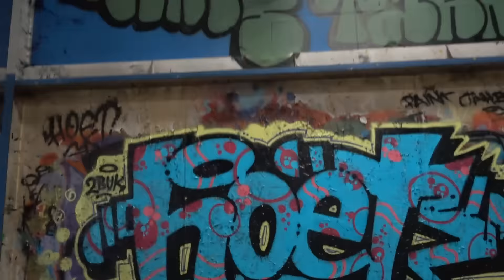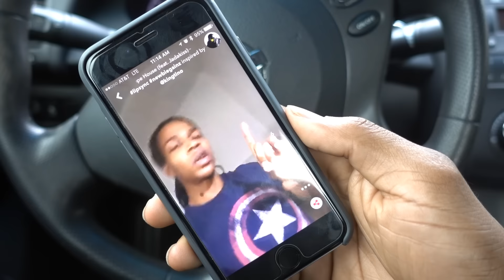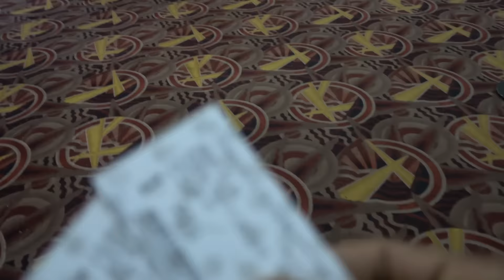Thanks for Giving Another Shot (VLOG #123)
MyFitnessPal: skullay